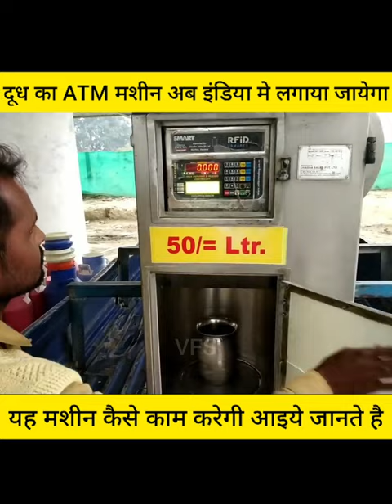milk atm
this video make for only knowledge  not copyrighted content